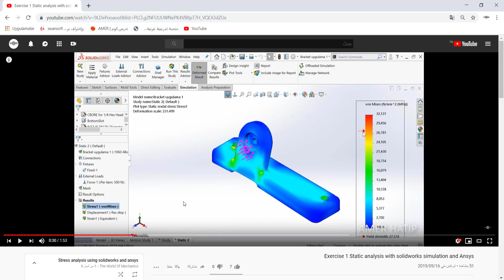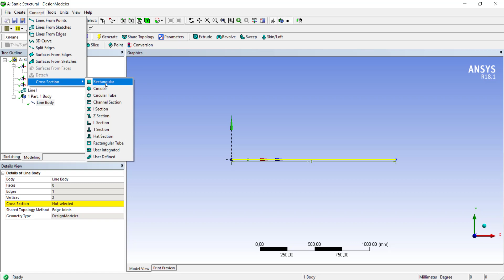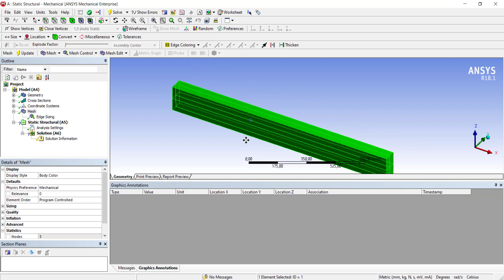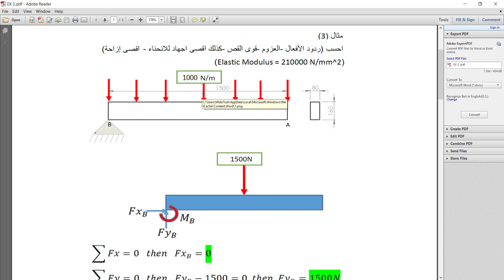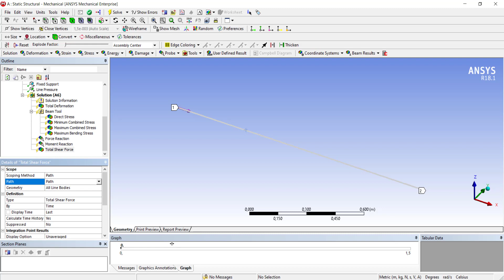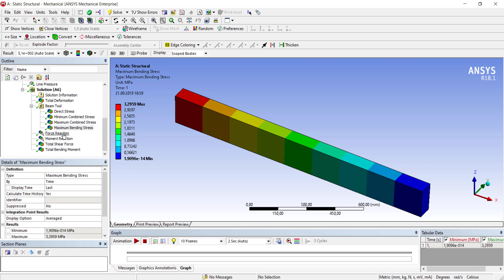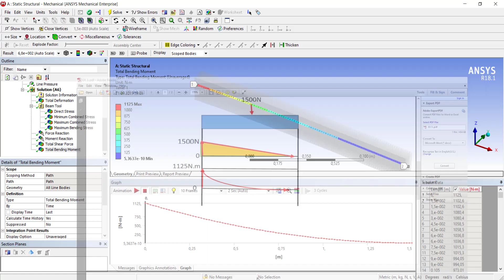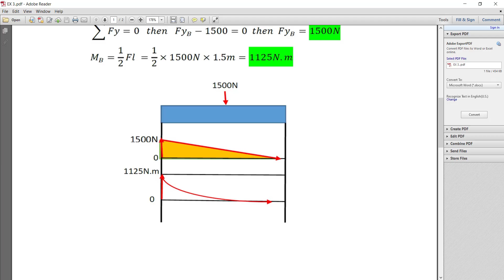تحليل الهياكل باستخدام السوليدوركس سيموليشن و الانسس Solidworks simulation and Ansys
قوانين الازاحة والعزم والاجهاد

كورس تحليل الهياكل باستخدام السوليد وركس سيموليشن   وانسس .
في هذا الكورس سوف يتم شرح برنامج  سوليد وركس سيموليشن وبرنامج الانسس
رح نطبق على اكثر من ٣٠ مثال عملي ونقارن النتائج مابين الحل اليدوي وسوليد وركس سيموليشن  simulation  وبرنامج الانسسAnsys
في الجزء الاول من الكورس
سوف يتم شرح Bending stress و Shear streas و Torsion  و Buckling
وسوف يتم شرح سيموليشن للحام والبراغي
الكورس رح يكون مجاني ورح يتم رفع الكورس على قناة اليوتيوب